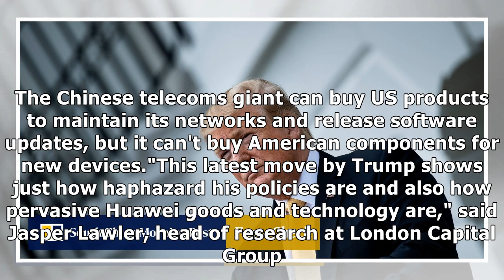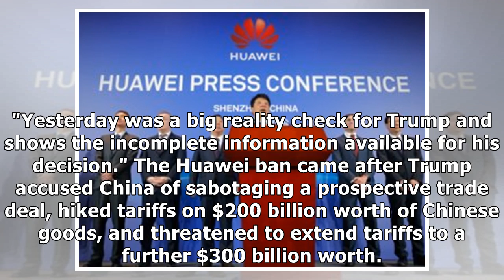Global markets are rallying after Trump tempers his Huawei ban after 'big reality check'